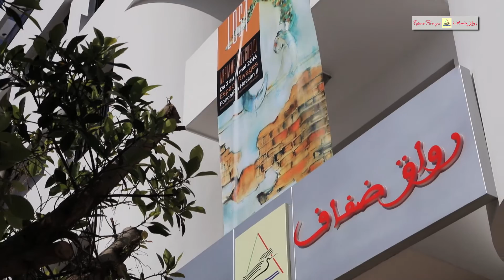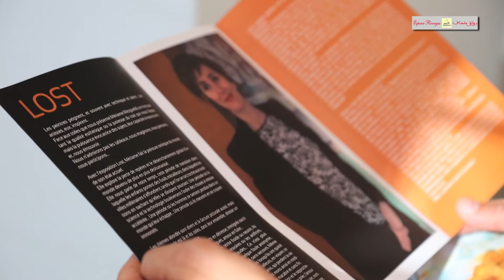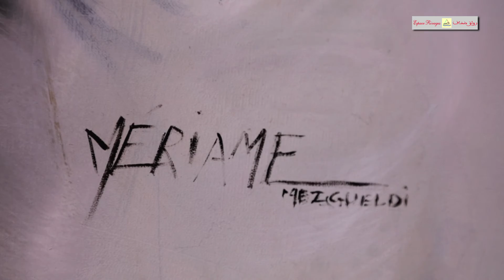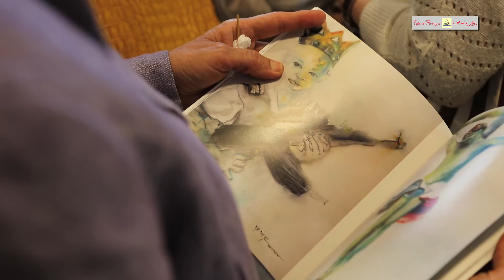Vernissage de l'exposition LOST - Mériame MEZGUELDI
Vernissage de l'exposition LOST - Mériame MEZGUELDI du 2 au 31 Mai 2016 à l'Espace Rivages.

- Une migration ? Non juste un déplacement !